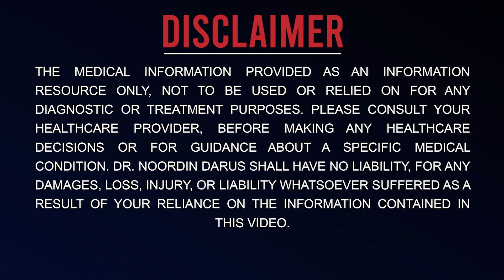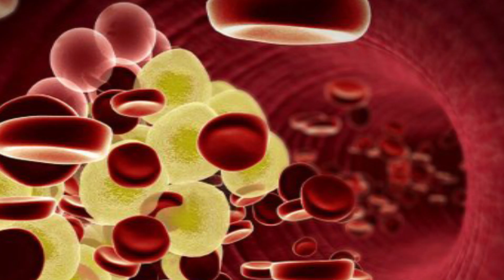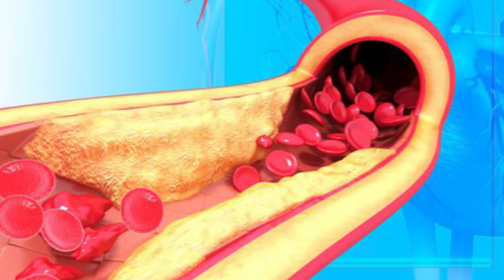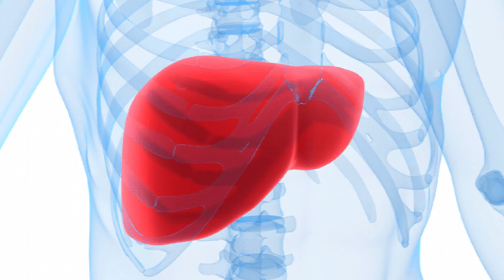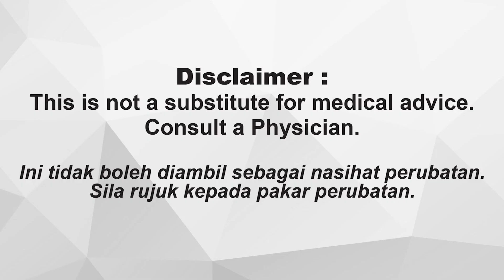12 Jenis Minuman yang Terbaik Sewaktu Anda PUASA AIR (Water Fasting).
Salam Semua. Siapa di sini sedang mengamalkan Puasa Air? mesti ramai yang tertanya-tanya air apa yang kita boleh minum sewaktu (Water Fasting)?! jom kita dengar penjelasan oleh DND tentang jenis-jenis air yang sesuai untuk kita minum sewaktu puasa air (Water Fasting)!

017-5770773